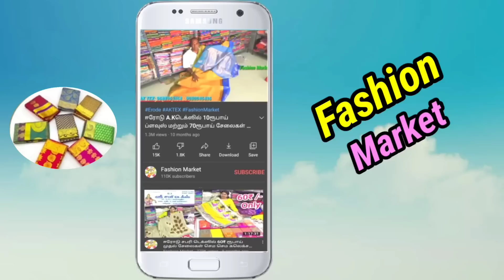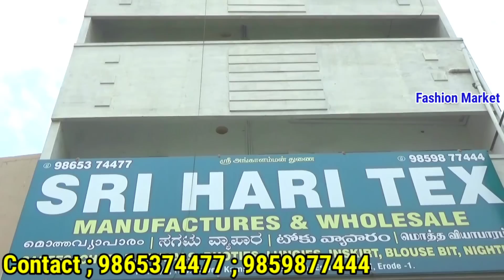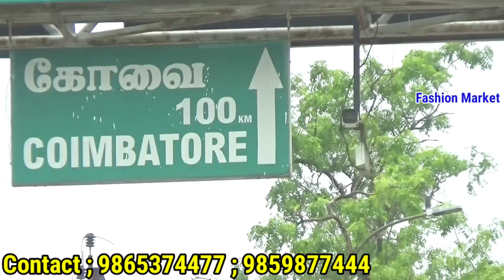கொரியர் இலவசம் ;ரூ.70₹ முதல் அழகான சேலைகள் | ஈரோடு ஸ்ரீ ஹரி டெக்ஸில் | Erode Sarees Manufacturer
SriHariTex Erode Wholesale# ஸ்ரீ. ஹரி டெக்ஸ் ; 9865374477 ; 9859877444 எங்களுடைய கடை ஈரோடு பன்னீர் செல்வம் பார்க் அருகில் உள்ள காமராஜர் வீதியில் புதிதாக அமைத்துளோம் எங்களிடம் அனைத்து வகையான சேலைகளும் மற்றும் பிளவுஸ் மற்றும் பாவாடை , நைட்டி போன்ற அனைத்து வகையான துணிகளும் ஹோல்சேல் ரேட்டுக்கே கிடைக்கும் மேலும் வைகாசி மாத முகூர்த்ததிர்காக புது புது கலெக்சன் வந்துள்ளது மேலும் தகவலுக்கு மேல் உள்ள நம்பரை தொடர்ப்பு கொள்ளவும் ; Fashion Market ; விளம்பர தொடர்புக்கு ; 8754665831.